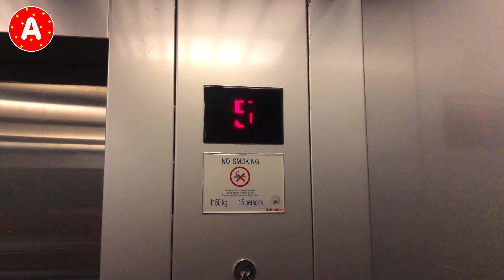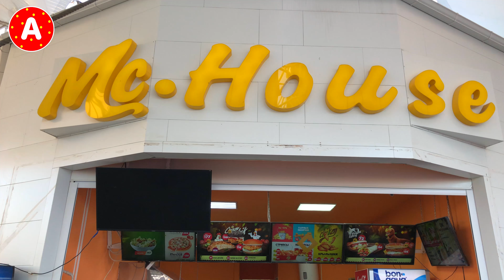Влог: Как Прошел Мой День? Мальчики Веселятся и Отдыхают с Папой